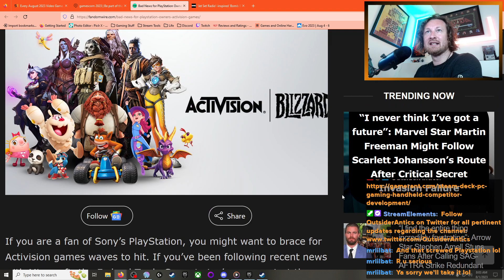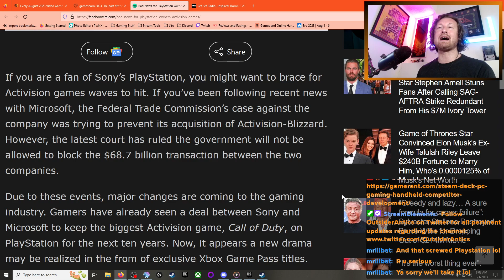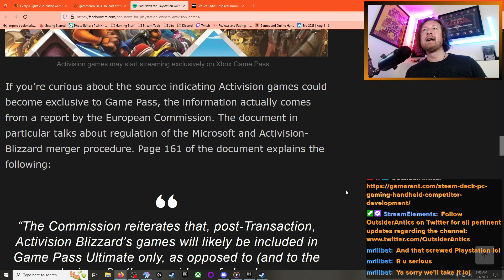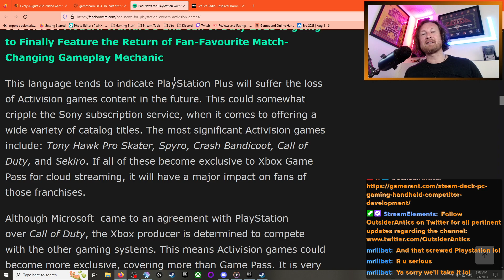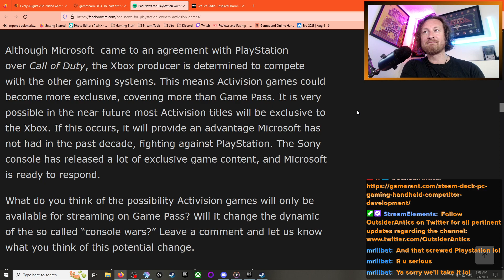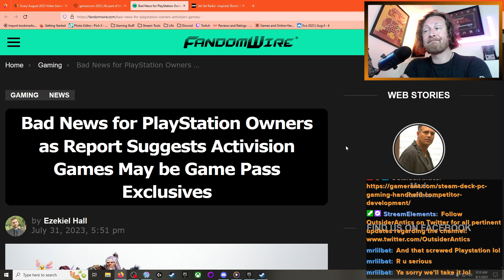Playstation Gamers Need To Prepare For Loss Of Activision Titles To Xbox Platform / Services! (VGN)